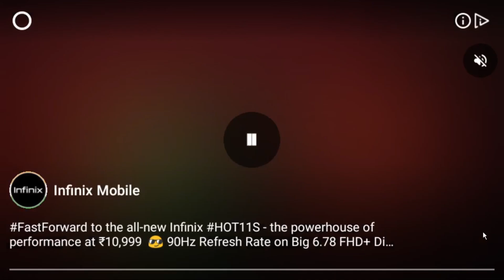Can I Survive for 5 Flags Plant vs Zombies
Hi Friends
Thinks for which my Video
i know my video is not 1080 high like other YouTube R
Because I have low Device
I will Do My Best For u